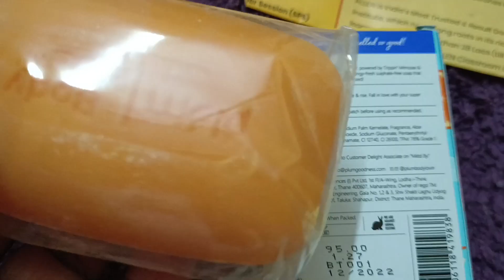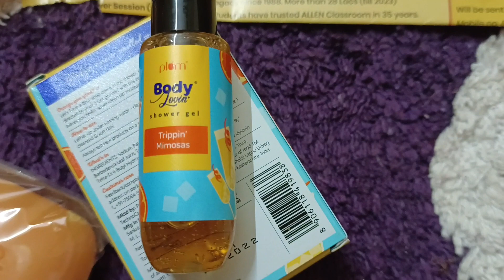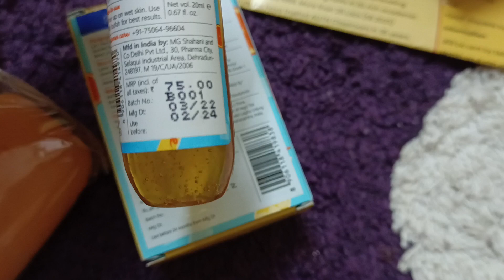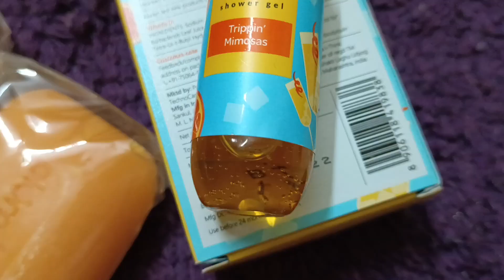Plum Body Lovin Soap versus Plum Shower gel,Honest unsponsored Review of plum tripping mimosa soap.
To order Avon Original products cosmetics make up skin care perfume, jewellery, bags etc... kindly DM on Instagram @avoncherri

✅video link to Avon Papaya Soap for tan dull brightening skin lightening soap with before after review;-

✅video link to Plum Toffecaramel , coffe waka cino Soap Review:-

✅Perfumed Scented body deodarizing Soap for men:-

✅Avon skin lightening Soap Hauls;